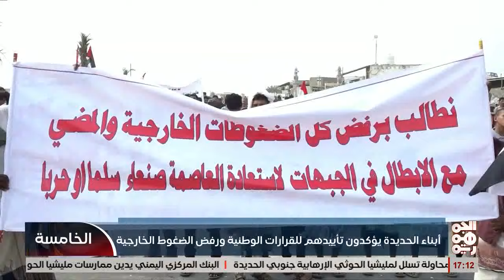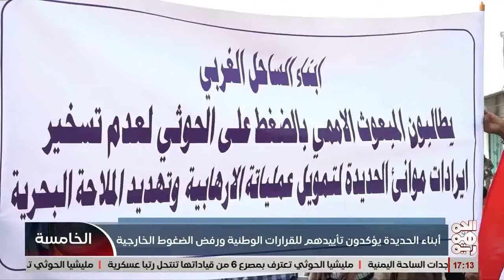مسيرة جماهيرية حاشدة بالخوخة جنوب الحديدة دعماً لقرارات البنك المركزي اليمني